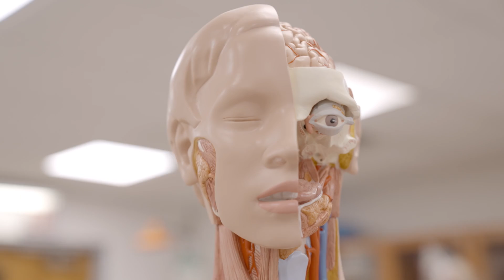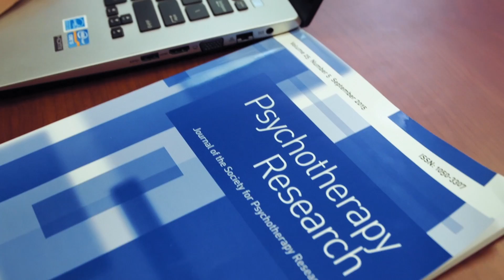Discover STEM/Applied Science: The College Tour at Adelphi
Adelphi is a leader in integrated science, technology, engineering and mathematics (STEM). In this segment of the Adelphi University episode of The College Tour, Honors College neuroscience major Sarah Joy Gallardo shares her academic journey—and her work experience at the campus Starbucks.

Sarah is doing real research in applied sciences and credits the Honors College for a well-rounded education. And thanks to Adelphi’s commitment to bringing diversity into STEM studies, she’s meeting people from all walks of life. She’s also meeting people through her job at Starbucks on campus, working her way through college while building a future career.

Sarah’s story is a part of the Adelphi University episode of Amazon Prime’s The College Tour.

Thinking about becoming a Panther?

Adelphi University, New York, is a highly awarded, nationally ranked, powerfully connected doctoral research university dedicated to transforming students’ lives through small classes with world-class faculty, hands-on learning and innovative ways to support academic and career success. Adelphi offers exceptional liberal arts and sciences programs and professional training, with particular strength in our Core Four—Arts and Humanities, STEM and Social Sciences, the Business and Education Professions, and Health and Wellness. Recognized as a Best College by U.S. News & World Report, Adelphi is Long Island’s oldest private coeducational university. Get to know us at adelphi.edu